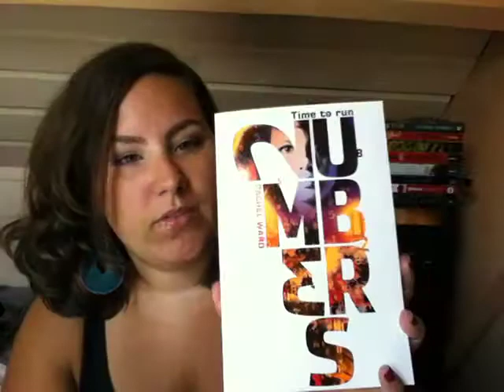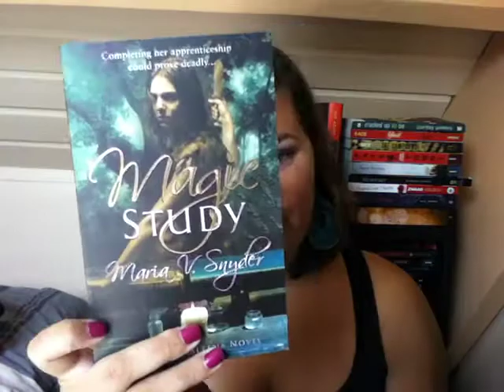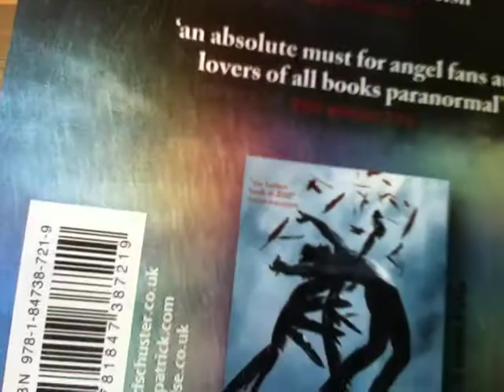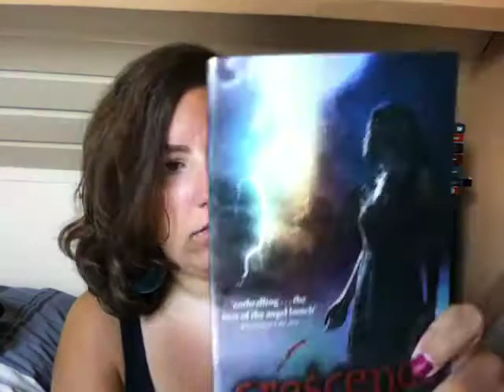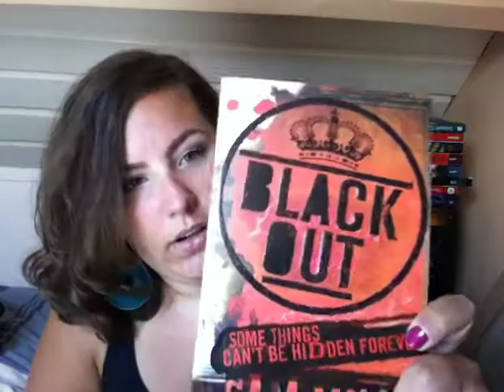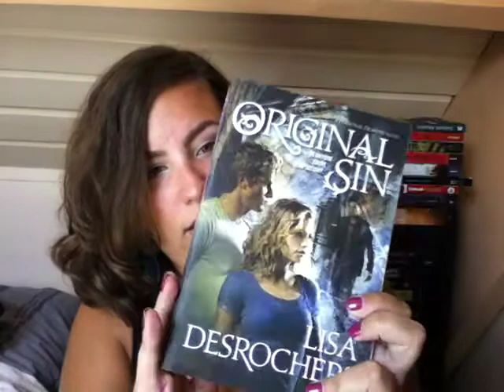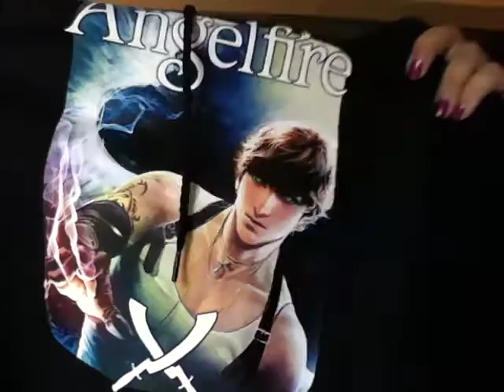In My Mailbox (43)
In My Mailbox is hosted by Kristi over where we show what book(ish thing)s we got this week!

Books mentioned:
Ashes by Ilsa J. Bick
Shadow Runners by Daniel Blythe
Graffiti Moon by Cath Crowley
He's After Me by Chris Higgins
The Eleventh Plague by Jeff Hirsch
Witches 101 by Melissa de la Cruz
Pride and Premiership by Michelle Gayle

Numbers by Rachel Ward
Forgotten by Cat Patrick
Crescendo by Becca Fitzpatrick
0.4 by Mike Lancaster
Poison Study by Maria V. Snyder
Magic Study by Maria V. Snyder
Fire Study by Maria V. Snyder
The Scorch Trials by James Dashner
Blackout by Sam Mills
The Giver by Lois Lowry
Original Sin by Lisa Desrochers

Angelfire hoodie (Angelfire by Courtney Allison Moulton)